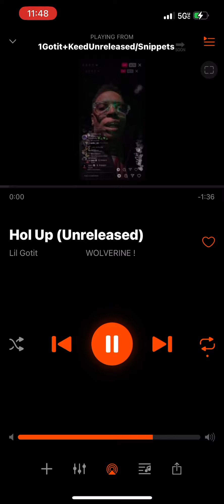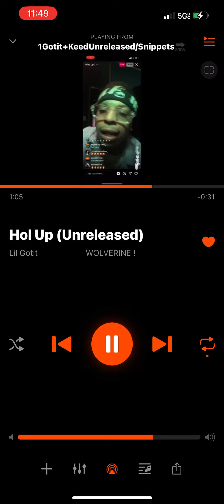Lil Gotit - Hol Up (Unreleased)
January 2022